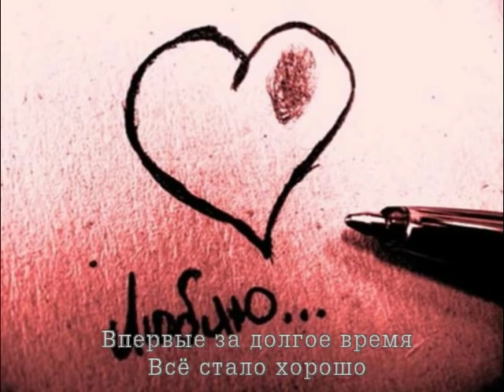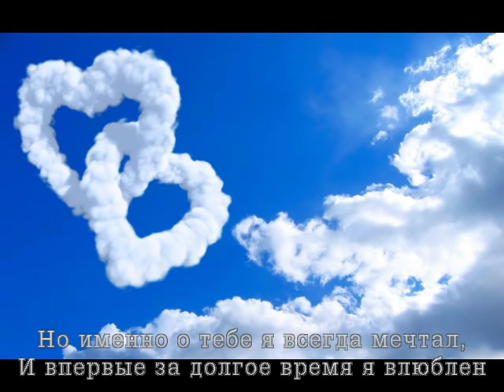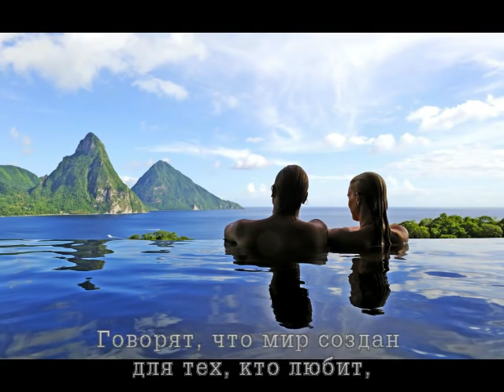Гела Гуралиа - For the First Time (видео-ролик с субтитрами)